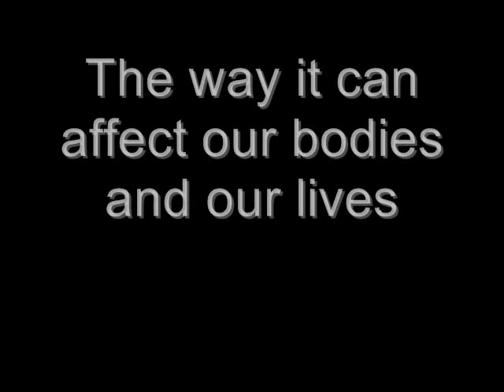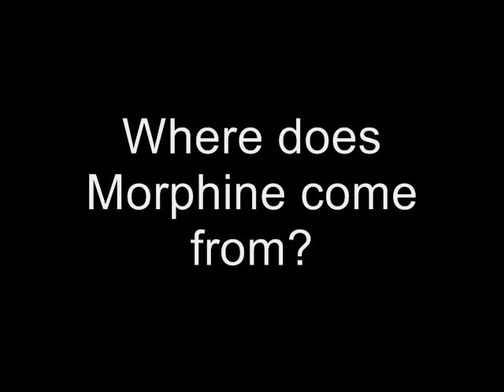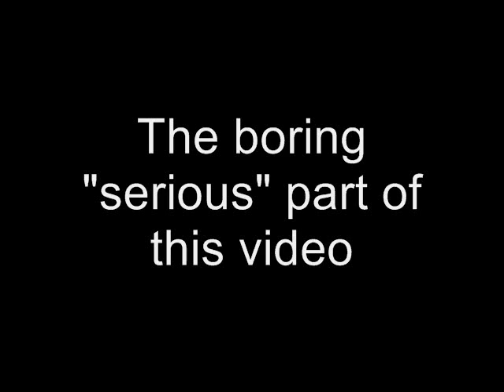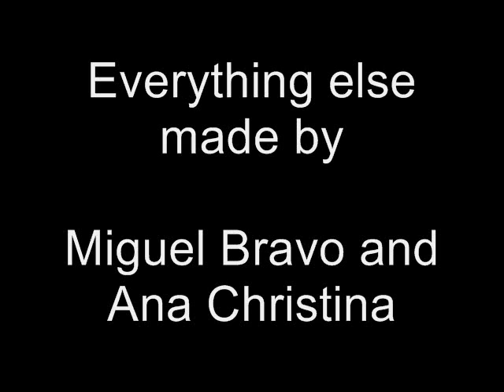My Chemistry Project on Morphine (Still Gaming style)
This is a video I made for my Chemistry class on Morphine.
Yes, I am aware that I ripped off the style of the video from Still Gaming and a little bit of Yahtzee's Zero Punctuation.
I just wanted to do a cool video that no one in my class would have thought of doing.
As a result: everyone loved the video and they have been begging me to upload it on youtube.
So I guess I have to say thank you to Lee from Still Gaming and Yahtzee from Zero Punctuation for helping me get an A+ on my project.